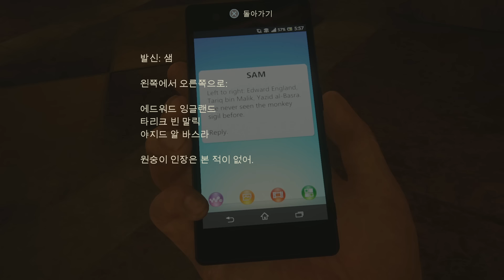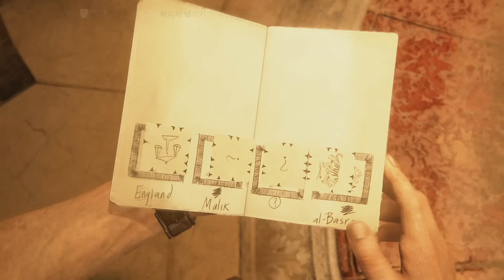언차티드4 ~ 해적왕과 최후의 보물! 16화 : 스마트폰 해킹이 이렇게 무섭습니다! - 라이너TV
업로드 : 매일 저녁 7시 30분
언차티드4 해적왕과 최후의 보물이 출시되었습니다.
압도적인 퀄리티! 2016GOTY가 유력한 게임!
갓 출시된 따끈따끈한 신작!
말 그대로 '역대'를 논할 수 있는 역대급 게임!
라이너와 함께 언차티드4의 세계로 빠져보세요.
이 게임의 스토리를 함께 즐길 기회를 놓치지 마세요!